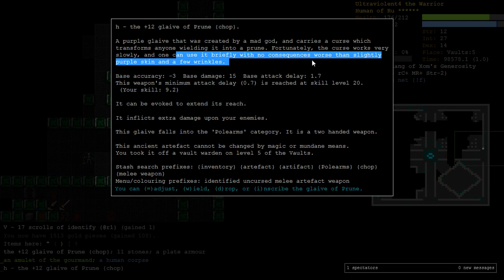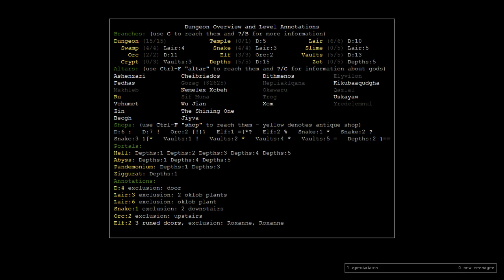Human Wanderer Part 10 - Dungeon Crawl Stone Soup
Wardens don't surf.

This is Part 10 of a Human Wanderer (HuWn). Humans are total generalists with almost 0 aptitudes across the board. They are not bad at skill or strategy, but not good either. A Wanderer starts with a random assortment of weapons, books and other items. In order to succeed, Wanderers will need to be flexible and adapt to what they find in the dungeon. This works well with the generalist aptitudes of the Human.